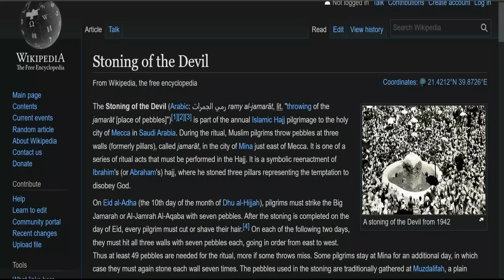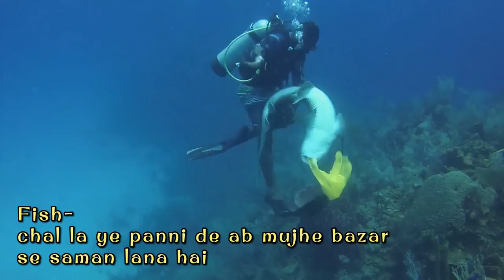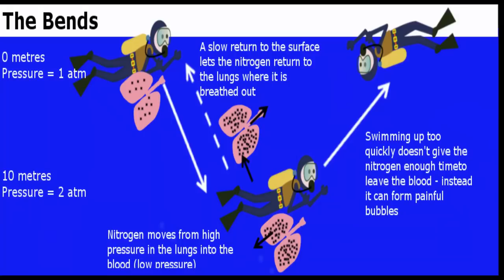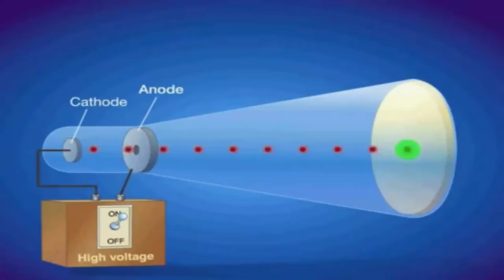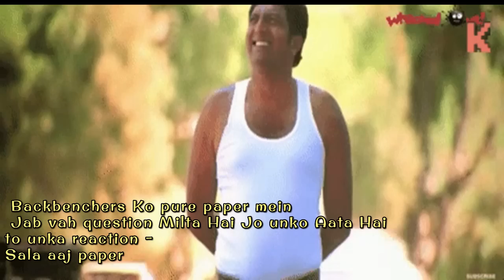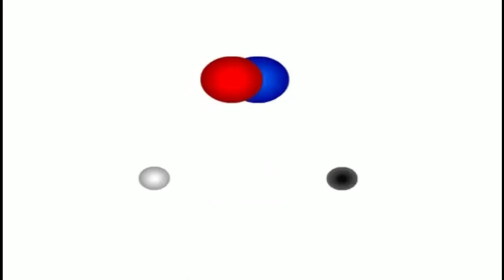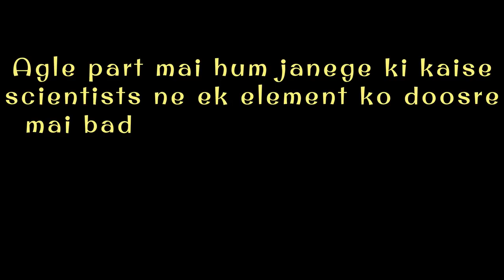Discovery of atom, electron, neutron, proton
About video :- Discovery of atom, electron, neutron, proton
Important links- Discovery of atom, electron, neutron, proton
Favorite books-
Particle physics

Channel tags:- Discovery of atom, electron, neutron, proton